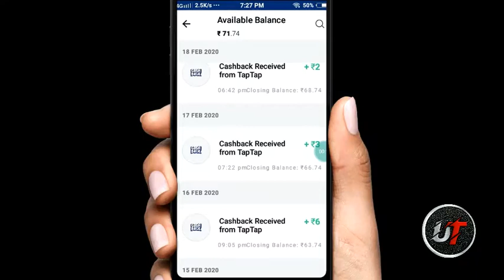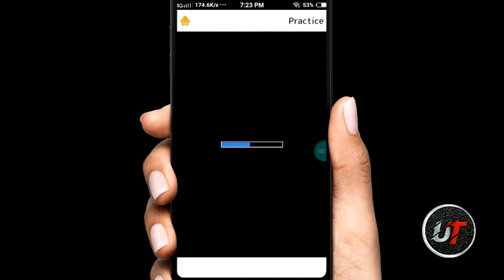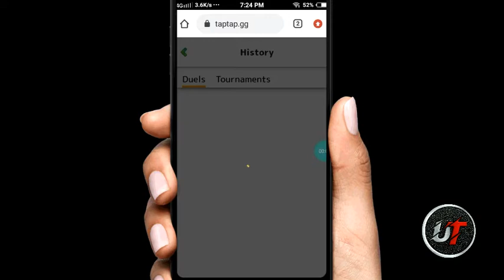New bypass Trick|TapTap website unlimited trick| Free Paytm Cash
TapTap website bypass trick
WoW unlimited paytm cash earning trick is here. In this video i am showing you a simple trick from which you will win every game you played.

Also support me in telegram and instagram